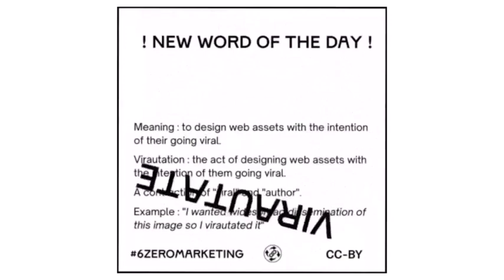Virautate - 7 video effects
Vairautate was created on 14th September 2022.

This was created to help disseminate the introduction of a new word to the global lexicon. It was created by Chris Davis as he was creating content for his 6zeromarketing initiative.

The video sports an icon in the bottom lower thirds.  It is the original Double Kelficon - another of Chris's global-first creations.  com.

The square nature of the original video featured on this 16:9 ratio canvas is courtesy of another technique created by Chris - the "Video Initiative 714" for more on that.